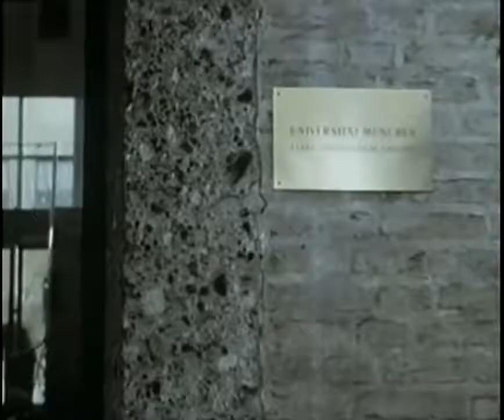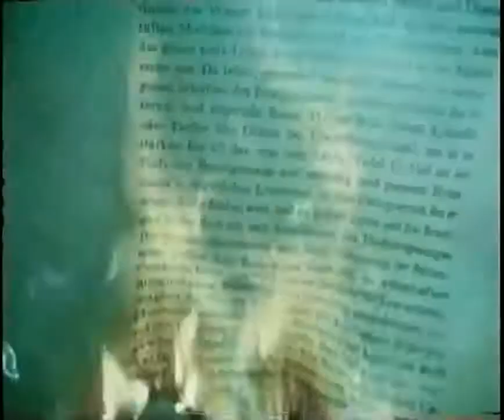Градива 1970 (Грёзы)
Фильм режиссера  Джорджио Альбертацци
по одноимённым новелле Вильгельма .Йенсена и очерку  Зигмунда Фрейда.

«Градива» (Gradiva) — древнеримский мраморный барельеф из собрания ватиканского музея, повторяющий неизвестный древнегреческий оригинал периода раннего эллинизма. Изображает молодую женщину, которая шагает, слегка приподняв подол.
В "Фантастическом  приключении в Помпеи"
главный герой - Норберт Ганольд  грезит Градивой во сне и на яву...